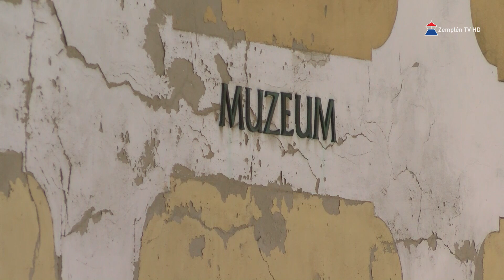Új vezető a Sárospataki Református Kollégium Tudományos Gyűjteményei Múzeumának élén